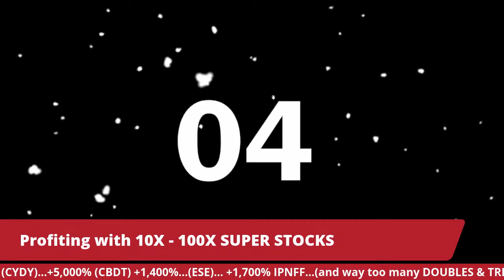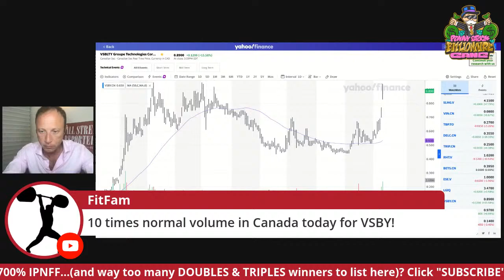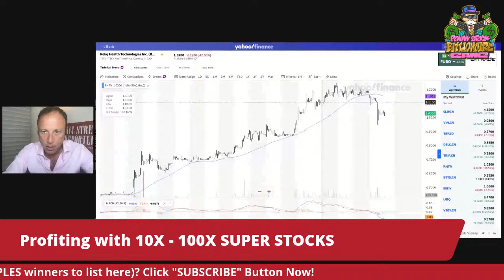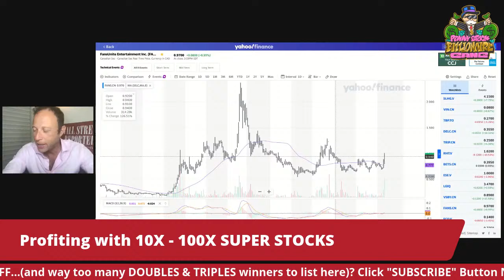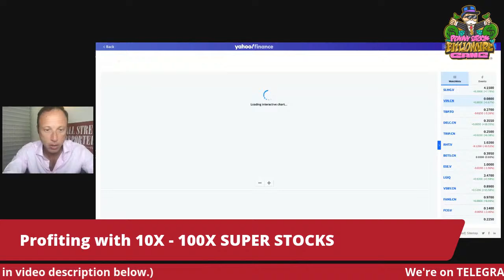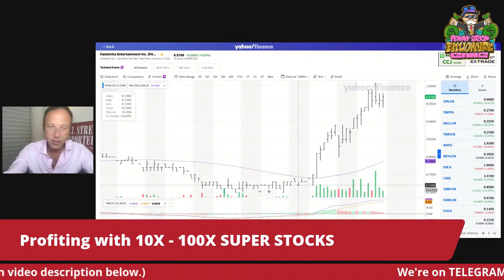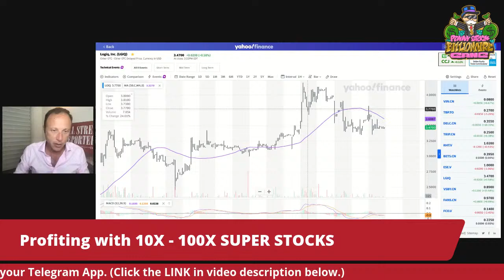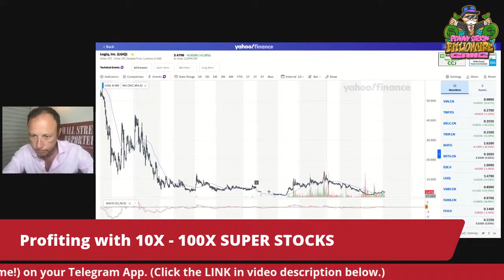Exploding Penny Stocks charts! (VSBGF) (FUNFF) (RQHTF) Volcano Rocket TEN BAGGER Alert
This week's ACTION STOCKS: FansUnite (OTC: FUNFF) (CSE: FANS) Reliq Health (OTC RQHTF) (TSX.V: RHT) VSBLTY Groupe Tech (OTC: VSBGF) (CSE: VSBY)
WARNING: All stocks discussed on these livestreams are highly speculative and HIGH RISK risk. Do your research before you invest.